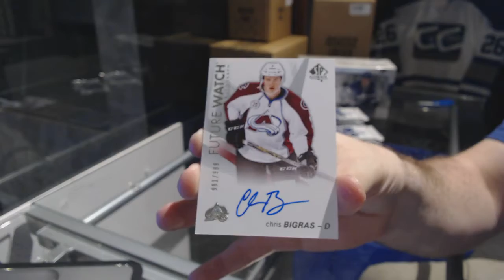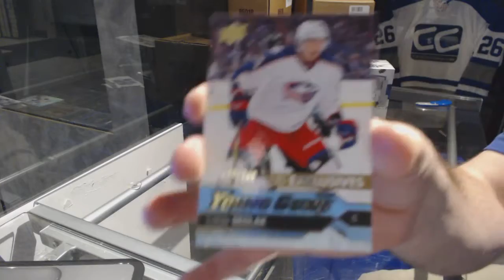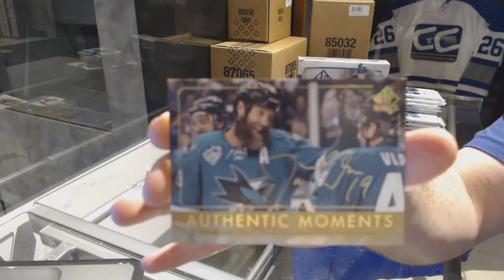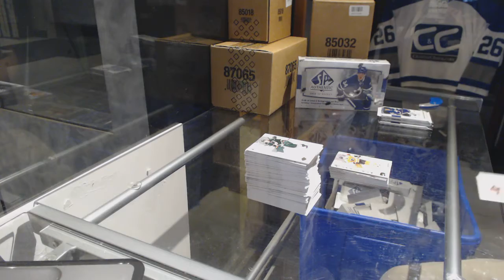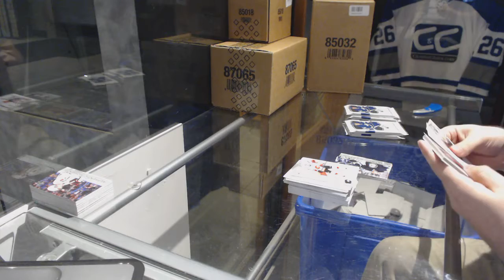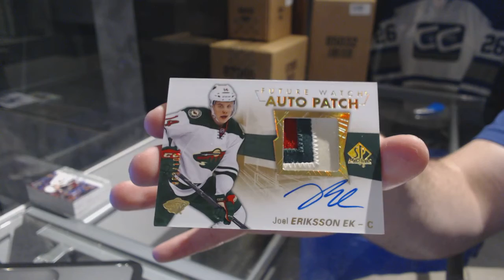16-17 Upper Deck SP Authentic Hockey 3 Box Break - C&C GB #7492